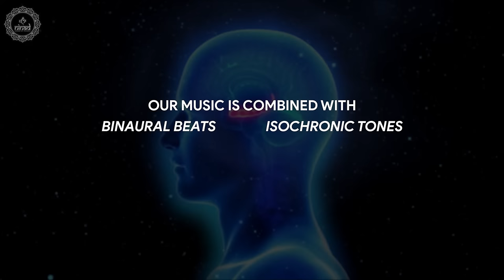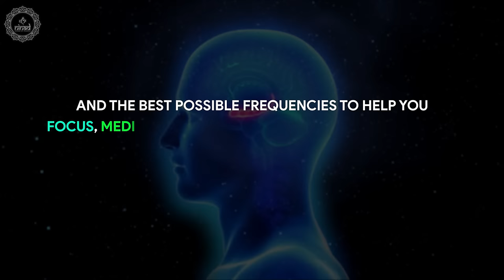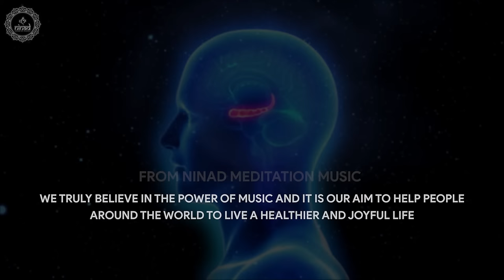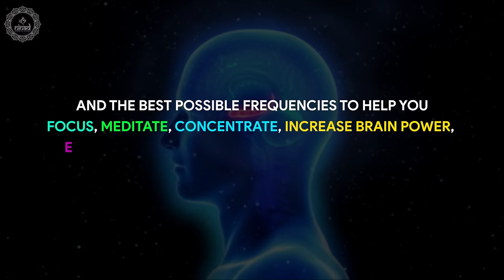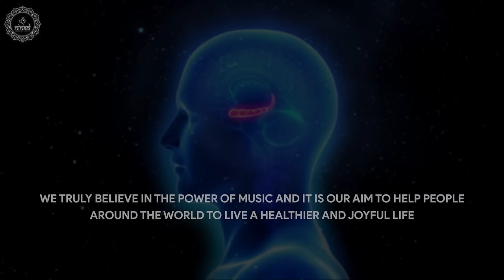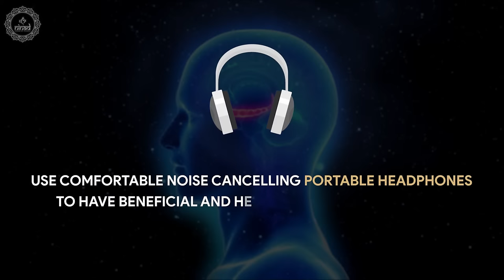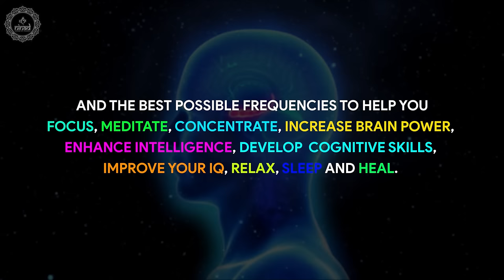Calm Your Amygdala | Lessen Fear Response In Body | Relieve Anxiety & Panic Attacks | Calming Music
Original Track Name:- Calm Your Amygdala